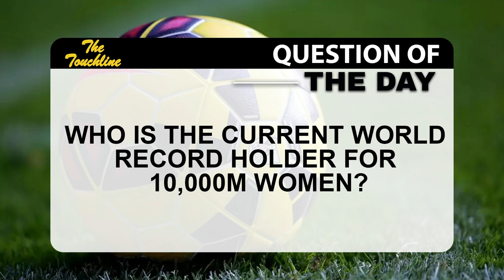TOUCHLINE Y254 | REVIEW OF THE 2024 PARIS OLYMPICS